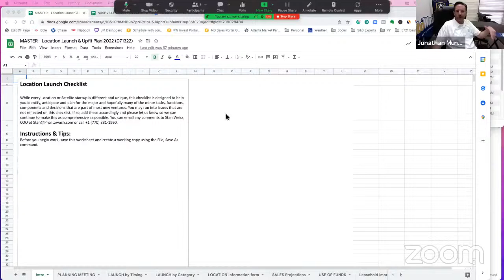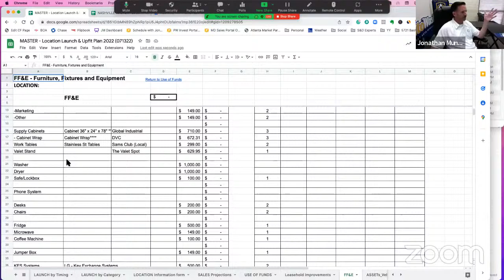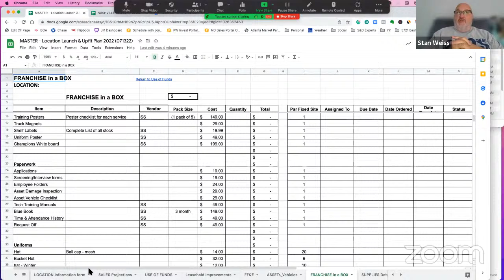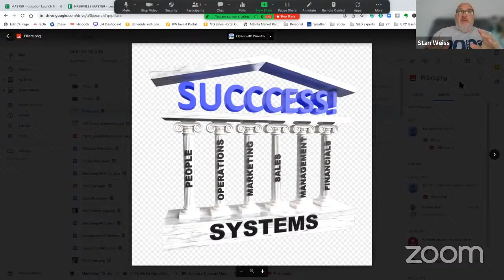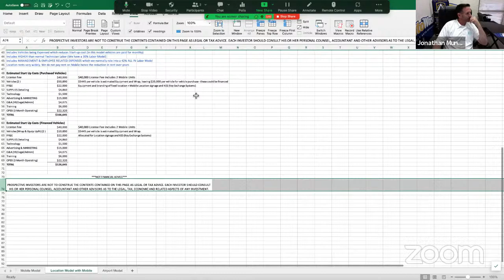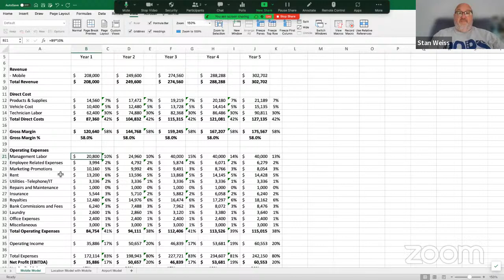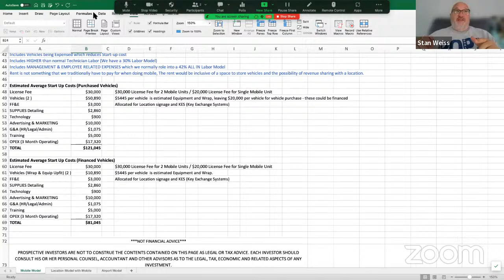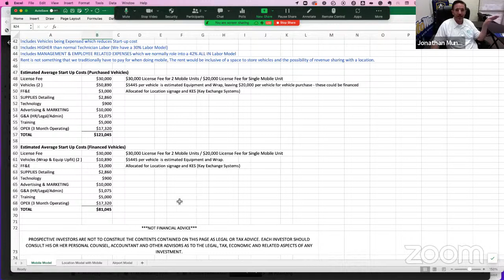Jimmy & Jonny Show Episode 23 achieving success with systems that are fundamental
In this episode, they share some in-depth insider secrets about how to achieve success using fundamental systems.

Jimmy was unable to attend today because he was out celebrating his 25 year anniversary with his wife, but we were able to get Stan Weiss to step in as a special guest.

Jimmy (Bornamann) & Jonny (Jonathan Munsell) have each owned several successful businesses throughout their careers. When they teamed up around 10 years ago they became unstoppable. They are masters at understanding what it takes to really make a business succeed. They are longtime friends with a passion for helping business owners improve their profits and their lives!

Things you will learn:
The importance of systems
How to prioritize systems
How to teach your employees systems

Join their FREE Facebook Group – Success Systems Business Group

Need Help?  Let us Know

📚 Grab A TON of FREE Business Resources (Systems, checklist, templates, tools, books, etc.) All FREE

Success Systems,
Restaurant Success System,
Detailer Insider Secrets,
Jonathan Munsell,
Business Success,
Start a Business,
Business Owner,
marketing ideas,
marketing,
Restaurant VIP Program,

We Help You Improve Your Business and Your Quality of Life …GUARANTEED!

Tune in as they these 30+ year veterans share their insider thoughts on what is holding back most independent businesses.

They show Business Owners how to Get TONS of new guests, get your existing guests to come more and get them to spend more each and every time they come in. All this while showing the Business owner how to work less in the Business and more on your business.

Jimmy (Jimmy Bornamann, a 35 year Restaurant Industry Veteran)
Jonny (Jonathan Munsell, a 30 year Restaurant Industry Veteran)